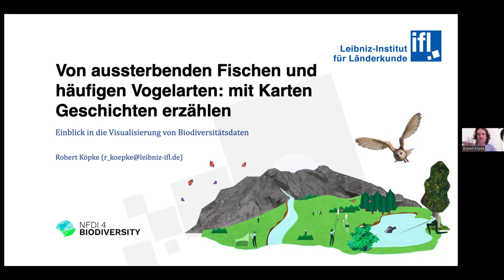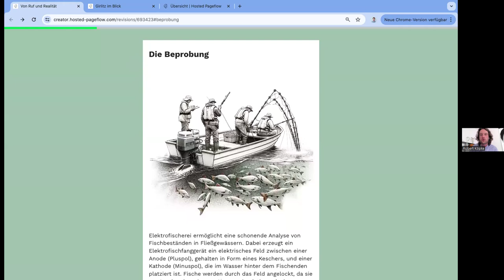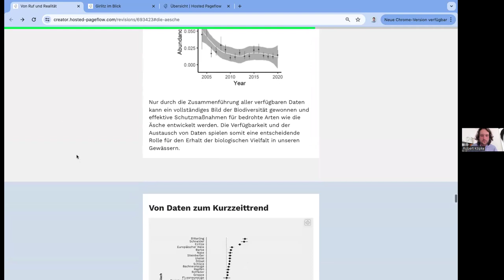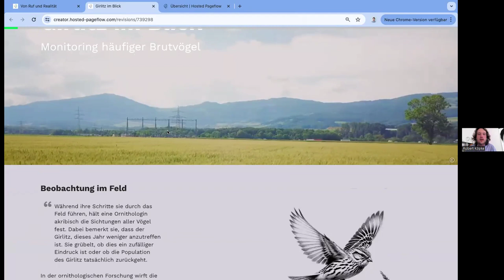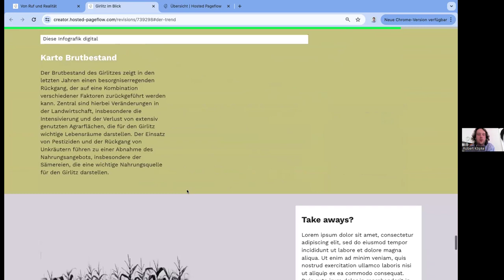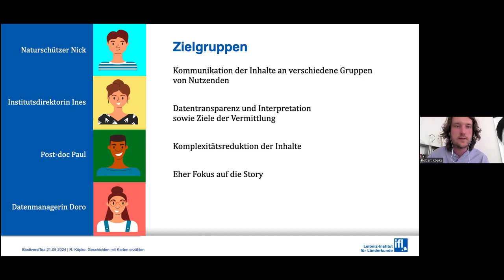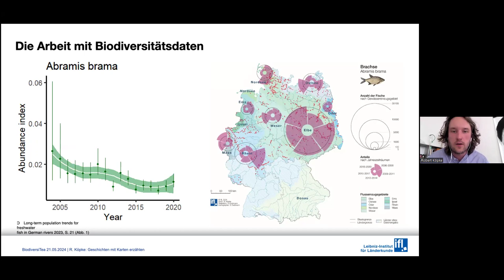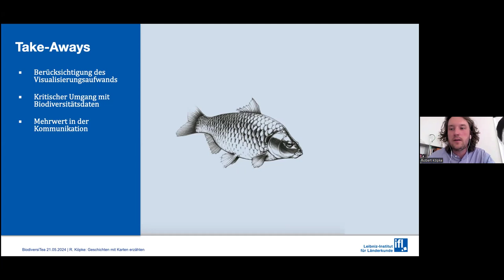Mapstories: Von aussterbenden Fischen und häufigen Vogelarten – Mit Karten Geschichten erzählen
In der Biodiversitätsforschung wird mit vielen Daten gearbeitet und argumentiert. Im Projekt NFDI4Biodiversity sollen Daten unterschiedlichster Provenienz auffindbar und durch Metadaten auch vergleichend nutzbar gemacht werden. Doch was steckt eigentlich in den Daten? Können sie aus verschiedenen Blickwinkeln betrachtet und gelesen werden? Das IfL entwickelt dafür zusammen mit Partnern aus dem Konsortium Map Stories, die zum Ziel haben, Daten auf ansprechende Weise aufzubereiten und so einer breiteren Zielgruppe näherzubringen. Robert Köpke stellt die Hintergründe und einige Ergebnisse vor.

Mehr Informationen zu NFDI4Biodiversity finden Sie auf unserer und auf LinkedIn